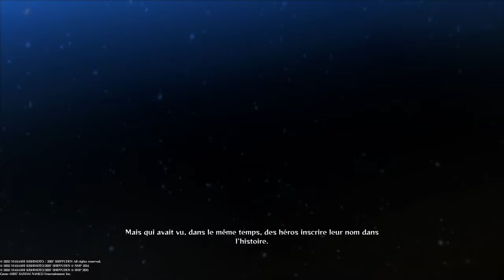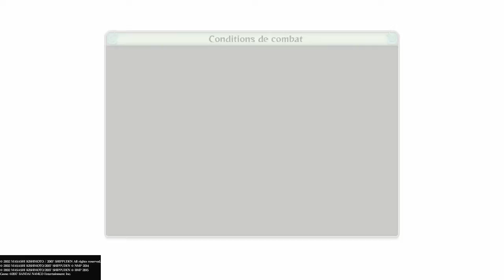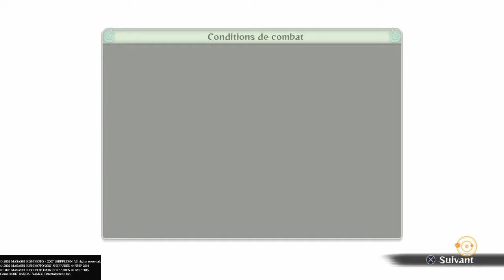Naruto shippuden ultimate storm 4 road to boruto Let's play #3 partie2